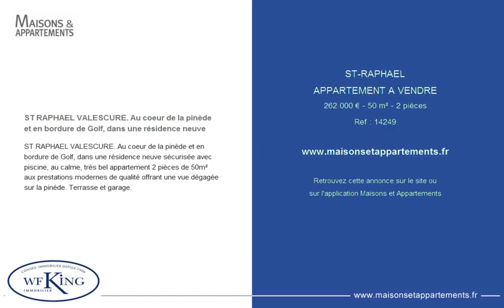ST-RAPHAEL - APPARTEMENT A VENDRE - 262 000 € - 50 m² - 2 pièces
Référence : 14249

ST RAPHAEL VALESCURE. Au coeur de la pinède et en bordure de Golf, dans une résidence neuve
ST RAPHAEL VALESCURE. Au coeur de la pinède et en bordure de Golf, dans une résidence neuve sécurisée avec piscine, au calme, très bel appartement 2 pièces de 50m² aux prestations modernes de qualité offrant une vue dégagée sur la pinéde. Terrasse et garage.

Cette annonce vous est proposée par l'agence WF KING IMMOBILIER VALESCURE